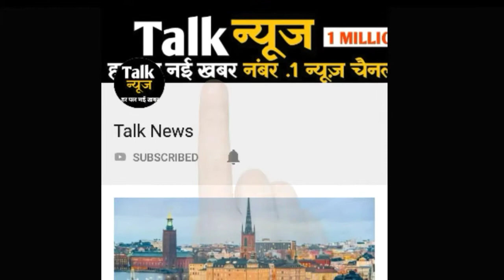अपने से 10 वर्ष लड़के से इश्क लड़ा रहीं हैं प्रियंका चोपड़ा, तस्वीर देखें